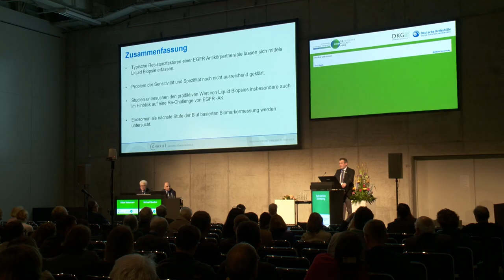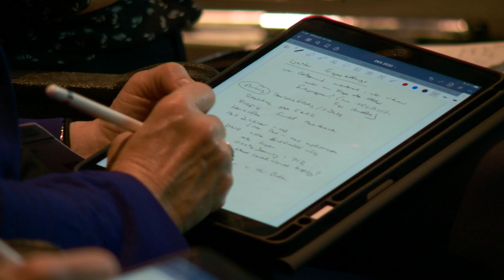Deutscher Krebskongress 2024: Einladung des Kongresspräsidenten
Prof. Reinhard Büttner, Kongresspräsident des Deutschen Krebskongresses 2024, lädt Sie herzlich zur Teilnahme ein. Der Kongress findet vom 21. bis 24. Februar 2024 in Berlin statt. Alle Infos